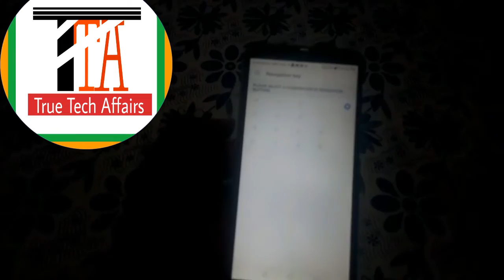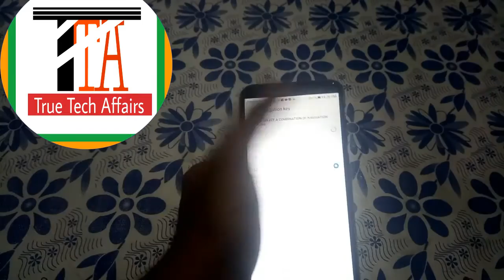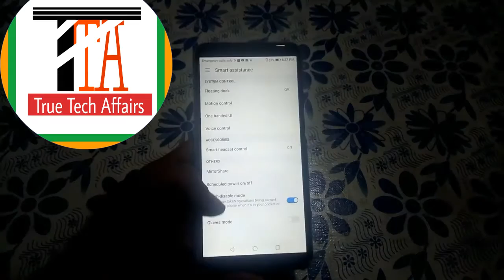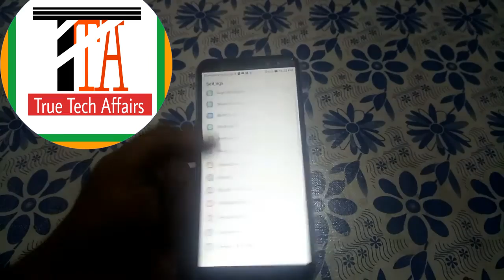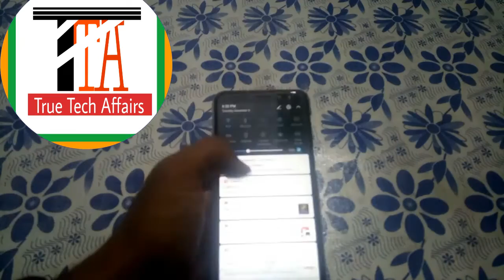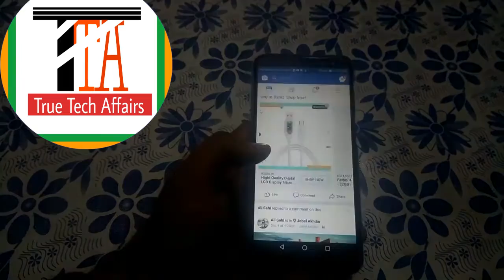huawei mate 10 lite tips and tricks also known as huawei honor 9i.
Dosto is video mein main nay aapko emotion UI 5.1 ki tips aur tricks k baare mein baat ki hai dosto yahan par humein Android nougat out of the box milta laikin is par EMotion UI ki customization is phone ko mazeed fluid bana deta hai aur dosto yaha par humein kuch use ful tips aur tricks b milti hain dosto is video ko like karien aur mere channel ko subscribe karien agar yeh video aapke liye helpful ho
also watch computer hardware components